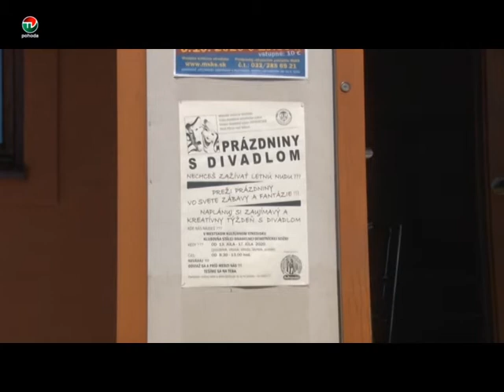PRAZDNINY S DIVADLOM